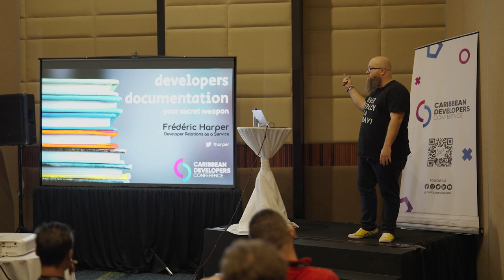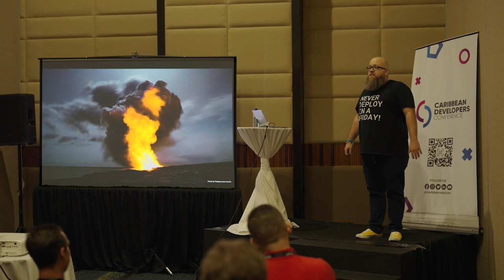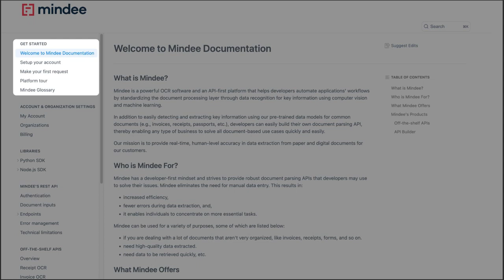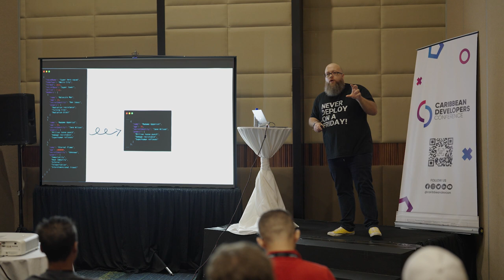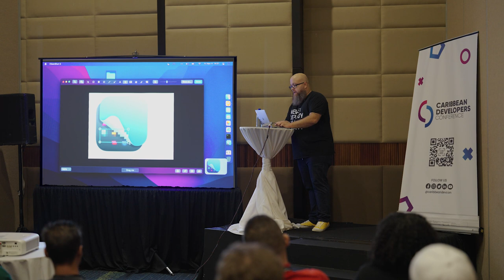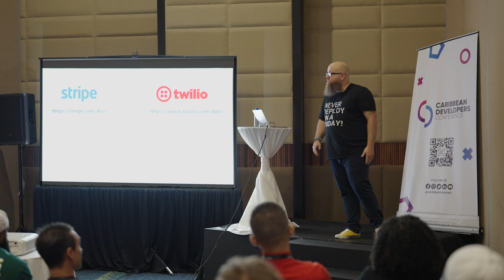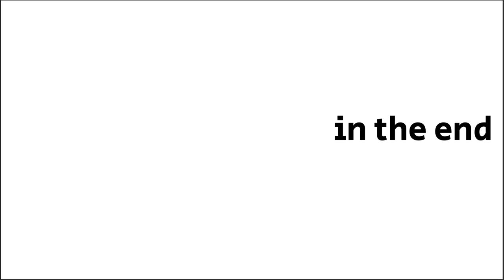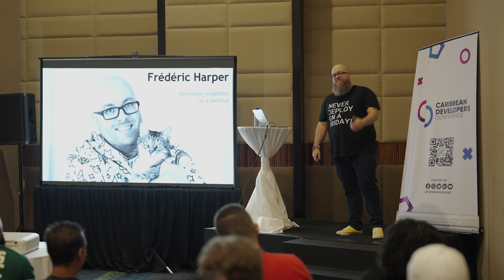Developers Documentation your secret weapon - Frédéric Harper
You can have the best product in your expertise area, but if your documentation isn’t on par with the flawless experience you want to offer to the world, success is not guaranteed. Let’s be real here: documentation is often an afterthought and rarely included in life cycle development processes. Still, documentation is the secret weapon for greater adoption and growth that you may not have known you could achieve.

It’s time to step up your game and measure up to the big players. Learn about the benefits of high-quality and educational documentation and the true role it plays in the developer community. You’ll also learn a solid foundation's principles and tips on using one of the most powerful developer relations tools.